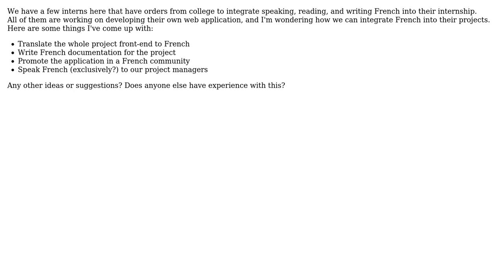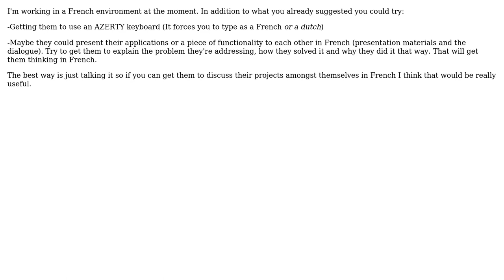Software Engineering: How can we integrate use of a foreign language into an internship?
With thanks & praise to God, and with thanks to the many people who have made this project possible! | Content (except music & images) licensed under CC BY-SA | Music | Images & others | With thanks to user KeesDijk user John Shaft user Garet Claborn user Dynamic user ChrisR and the Stack Exchange Network Trademarks are property of their respective owners. You are responsible for your own actions.